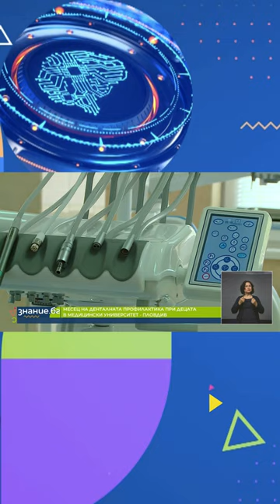Месец на денталната профилактика при децата в МУ – Пловдив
Месец на денталната профилактика при децата в Медицински университет - Пловдив. В „Знание БГ“ гостува проф. д-р Ани Белчева - ръководител на Катедрата по детска дентална медицина в МУ- Пловдив.

Гледайте „Знание БГ“ от Пловдив всеки понеделник от 11 часа по БНТ2 и в YouTube канала на БНТ Пловдив.